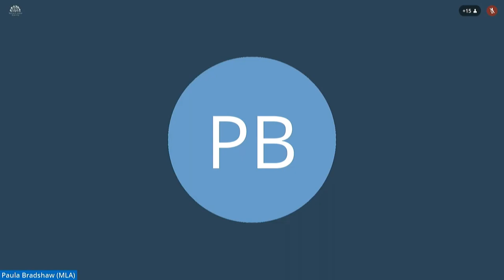Committee for Health Meeting Thursday 4 March 2021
The Committee received a Ministerial Update on the  COVID-19 Disease Response from Health Minister Robin Swann and Chief Medical Officer Dr Michael McBride. This was followed by a Departmental briefing on the Health and Social Care Bill. The Committee also received a Departmental briefing on SR 2021/26 The Healthy Start Scheme and Day Care Food Scheme (Amendment) Regulations (Northern Ireland) 2021.